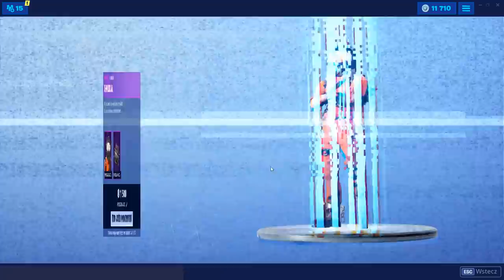UPDATE 9.20: NIELIMITOWANE ZWROTY, Nowe Skiny i Emotki w grze.. (Fortnite)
💡 Inne rzeczy, które mogą cię interesować:
⠀⠀• Gram na PC, a jego podzespoły to m.in.:
⠀⠀- Obudowa PC: SilentiumPC Gladius M35T czarna
⠀⠀- Procek: Intel Core i9-9900K 8x 3.60GHz
⠀⠀- Chłodzenie Procka: Silentiumpc Grandis 2
⠀⠀- Karta Graficzna: RTX 2080Ti
⠀⠀- Płyta główna: ASUS TUF Z390-PLUS GAMING LGA1151 DDR4
⠀⠀- Pamięć RAM: G.SKILL 32GB 3200MHz Trident Z RGB LED CL14
⠀⠀- OS: Windows 10 Pro